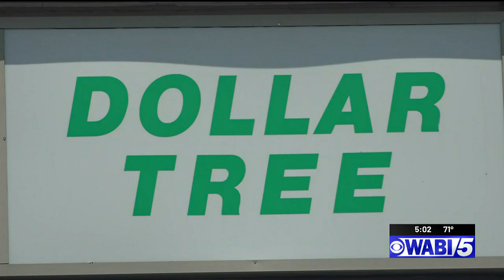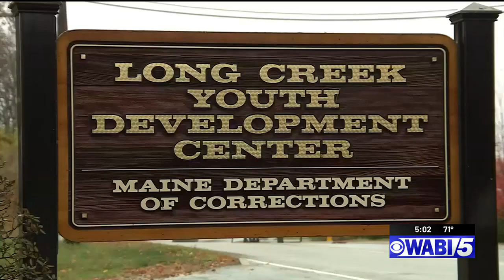Two juveniles in custody after setting off chemical devices in Brewer